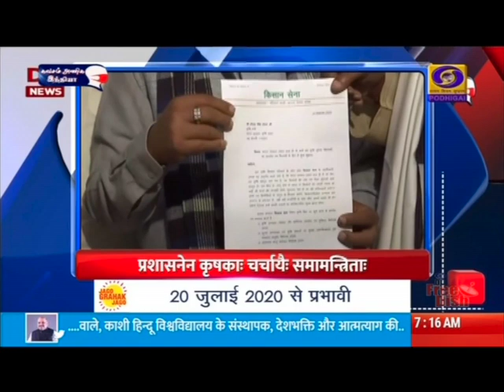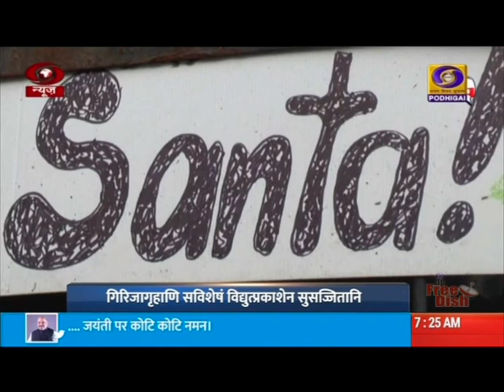காலை 7.15 மணி சமஸ்கிருதச் செய்திகள் [25.12.2020]